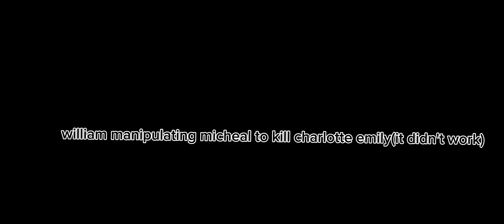My gacha life two designs